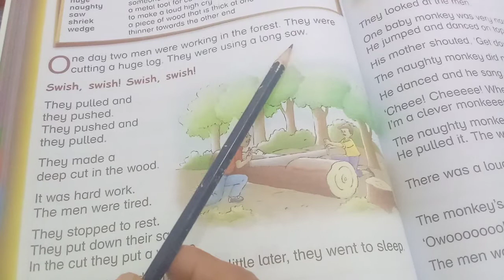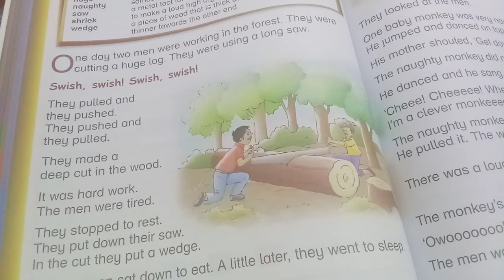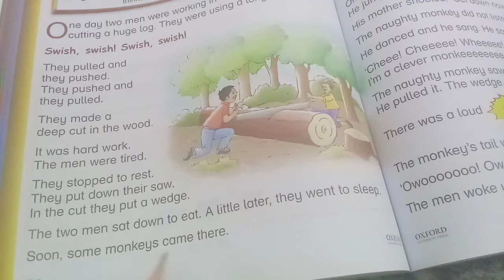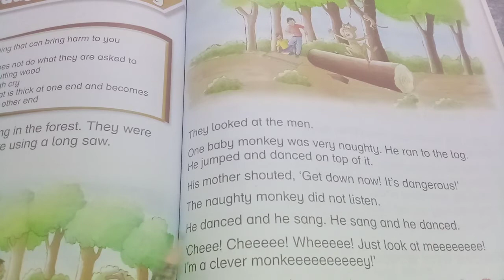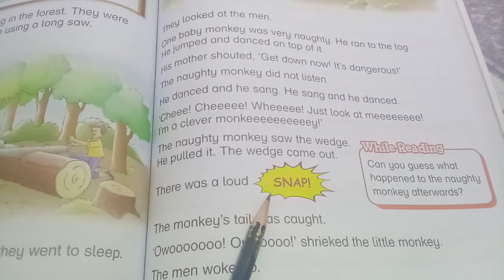New Oxford Modern English Grade One Unit # 9 The Naughty Monkey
1. Words to know
2. Reading with translation book page # 76,77